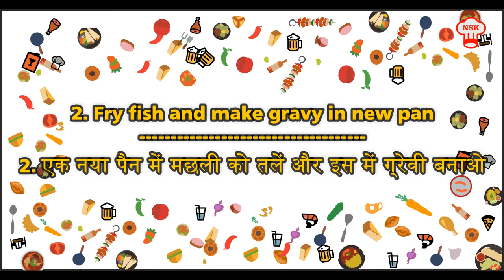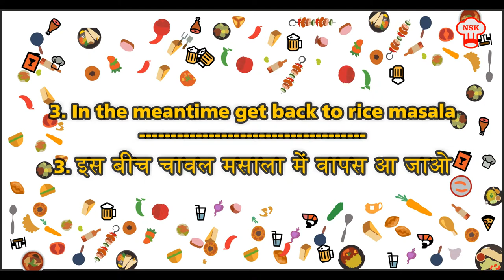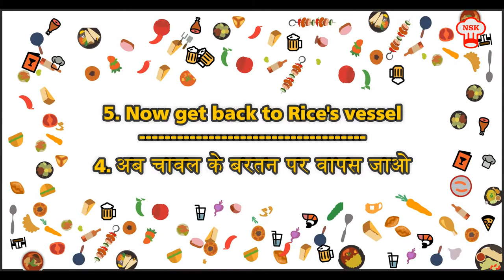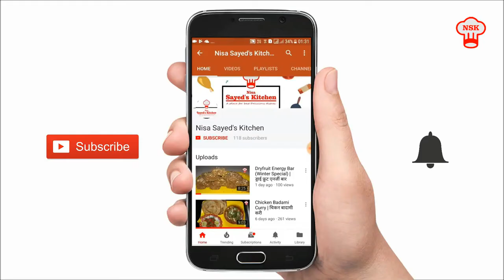Fish Biryani | मच्‍छी की बिरयानी | Nisa Sayed's Kitchen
- fish
- dhaniya leaves
- Mint Leaves
- Curry Leaves
- Green garlic
- Green Chilli
- Green onion
- Red chilli powder
- Turmeric powder
- Coriander powder
- Coconut Powder
- Cinnamon
- Cardamom
- Cumin Seeds
- Black Pepper
- Clove
- Black Cardamom
- Star Anise
- Chopped Onions
- Chopped Tomatoes
- Potatoes
- Ginger & Garlic paste
- Oil
- salt